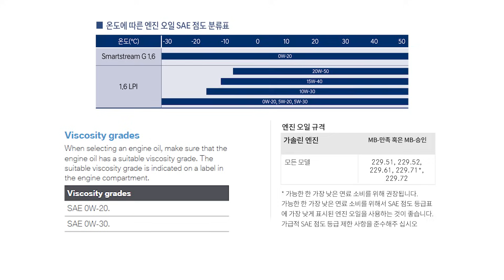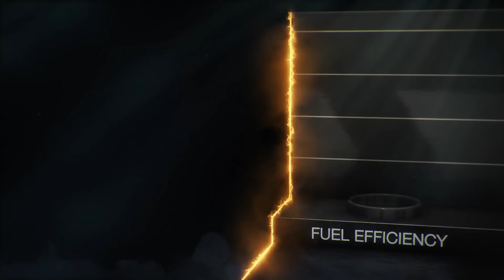ep.74 요즘 권장 엔진오일들이 0W-20이 되는 이유?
요즘 권장 엔진오일들이 주로 0W-20인 이유에 대해 박사님께 여쭤봤습니다!